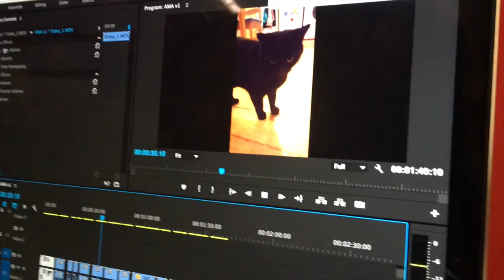Snooping around Soccer AM & vlogging the hell out of it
This video is about Whistle Sports 09-09-15